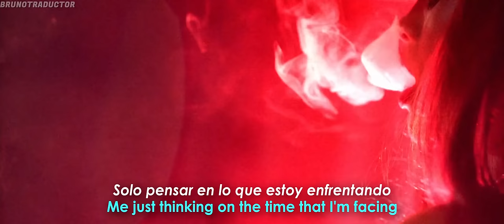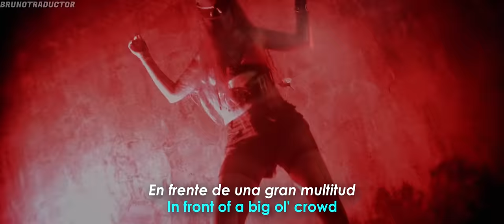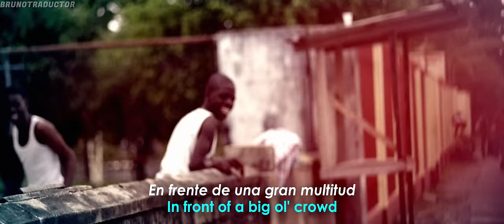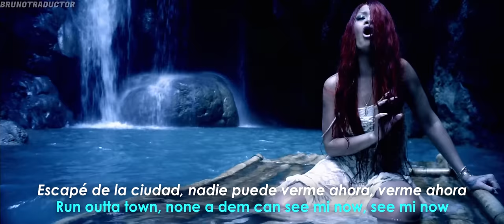Rihanna - Man Down // Lyrics + Español // Video Official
•Artista: Rihanna
•Canción: Man Down
•Álbum: Loud
•Año: 2010
o
Rihanna - Man Down. Lyrics on screen - Subtitulado al español. Rihanna - Man Down. Lyrics - Traducido al español. Letra inglés - español.